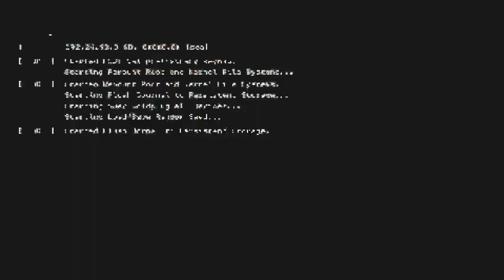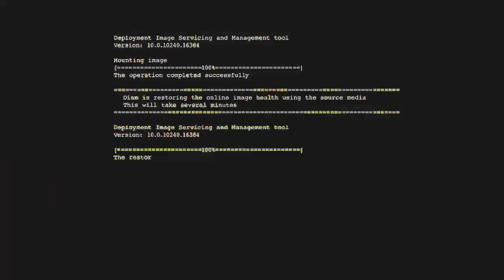⚠️patched⚠️GTA 5 Online *EASY* God Mode Off the Radar (OTR) Glitch BGF Tips and Tricks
💥Welcome Back Welcome Back! We got another TipsandTricks video!🔥

💥BGF has got the God Mode OTR Glitch! BADA BING BADA BOOM!

⚠️Note! We are NOT the Founders of the glitch just trying to show love. ⚠️

💥In the video we will be showing you HOW TO GET INTO GOD MODE AND BE OFF THE RADAR 💥

⚠️Lobby of your choice. Works in friends only, invite or public.
⚠️You can Spawn in your Arcade
⚠️You WILL Need a FRIEND to help
⚠️REQUEST a GERALD JOB
⚠️MUST HAVE ARCADE FINALE
➡️Head to Arcade and go to FINALE planning board in the basement
➡️Stand in front of planning board and Register as CEO or MC
➡️Pull up your Job and you Will be Doing the HOLD START RELEASE START PRESS X Method
➡️Go to Online, then Jobs, Play Jobs, Rockstar Creasted, Then go to Missions and start up " A TITAN OF A JOB
⚠️Remember to be facing the planning board so that the "Press Right on DPad to start Finale is showing.
⚠️When you do the Pause X method make sure you heard the CLICK sound as if you accepted the Gerald Mission,⚠️
➡️Once you Load into Titan Of a Job you're just going to back out and Spam RIGHT on the D-Pad
➡️Your screen will show the planning board and load you back into Titan of a Job. Back out but make sure you only press X once as to just quit the mission
⚠️You will see on the screen the "navigate" "look around" zoom "prep-board" "Quit" and "Select" in the bottom right corner. DO NOT HIT X make sure you see this on your screen to know you have almost finished the glitch.⚠️
➡️Your Character will be Invisible. Now Walk over to your Garage Door of the Arcade
⚠️YOUR FRIEND WILL NOW START UP TITAN OF A JOB⚠️
⚠️HAVE THEM SEND YOU AN INVITE THROUGH THE PARTY. WORKS BEST THIS WAY⚠️
➡️Once your at the door you will see EXIT Garage come up. press down on the D-Pad a few times to see "SELECT" Appear ALONG SIDE "Quit" "Look around" and all those other options just like in the video.
⚠️.PLEASE PAY ATTENTION TO YOUR BOTTOM RIGHT CORNER OF THE SCREEN TO SEE THE CHANGE⚠️
➡️You will Then hit X to Exit the Garage and be stuck on an Infinite Black Loading Screen
⚠️You should already have the invite from your friend if not have them send it to you now⚠️
➡️When the FIRST ALERT Comes up you will tell your friend to QUIT THE MISSION
➡️Once your friend leaves the Mission you will then Accept that Alert
➡️You will then see your character for a moment and then get another ALERT. Accept that as well
➡️You will see your character or screen glitch a little and in most cases it will just spit you back out of your arcade.
➡️Once outside you will see your RADAR doesn't show any buildings. GO ahead and try to blow yourself up at this point.
💥 BADA BING BADA BOOM!💥 You're Off the Radar in GOD MODE

👊Any questions Drop a comment!👍

✳️Don't forget to check out all of our links below and come kick it with your favorite GTA5 crew!
Boss Gang Family and Team Crash and Burn

✳️Please show love to some of our biggest supporters✳️